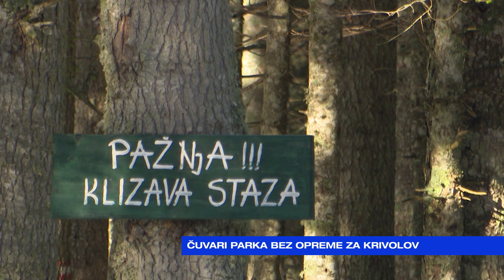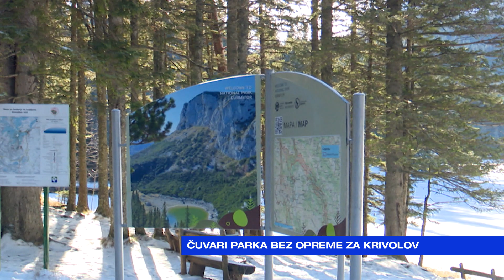JUTRO Željko Terzić-Čuvari parka bez opreme za krivolov-2024-01-10